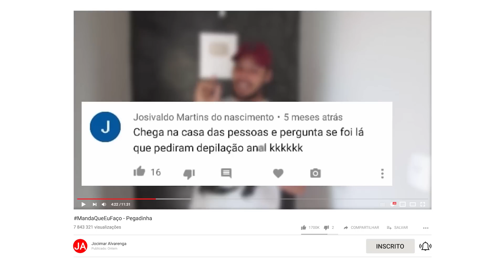DEPILAÇÃO AN@L EM DOMICÍLIO | MandaQueEuFaço #1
Fui na casa de estranhos perguntar se foi de lá que pediram depilação an@l. Olha o que eles fizeram kkkkkkk

Pesquisas Relacionadas:

- DEPILAÇÃO AN@L EM DOMICÍLIO | MANDA QUE EU FAÇO #1,
- MANDA QUE EU FAÇO #1,
- PEGADINHA JOCIMAR ALVARENGA,
- pegadinha jocimar alvarenga,
- pegadinhas do jocimar alvarenga,
- pegadinha jocimar alvarenga cego
- mande a sua